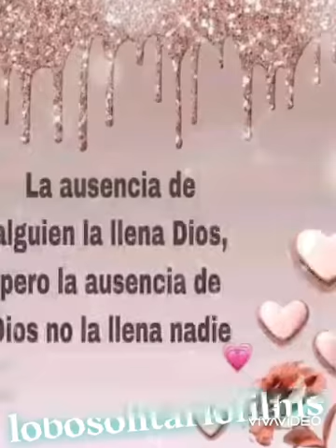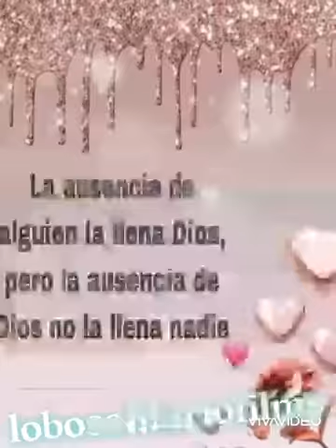GRUPO ☔ MOJADO/el amor más fiel